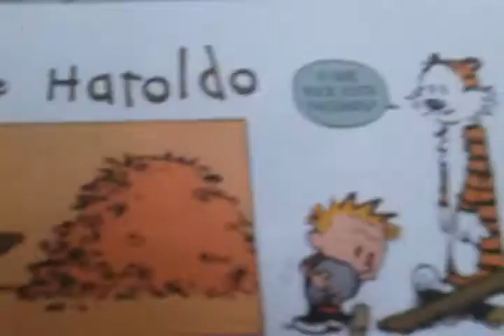6 de outubro de 2017